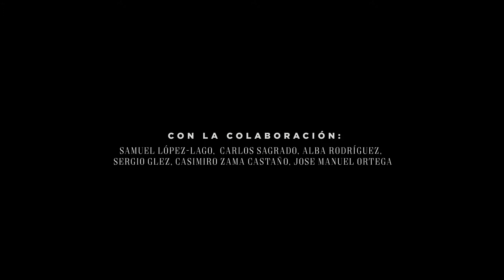Terracota Mérida y DuduAcedo “Vida cotidiana en la Roma De Provincia”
“Vida cotidiana en la Roma De Provincia”
Terracota Merida y Dudu Acedo

Terracota Mérida se suma una edición más a la celebración de emeritaludica presentando su nueva colección de vestuario, cerámica y joyería junto a Dudu Acedo.